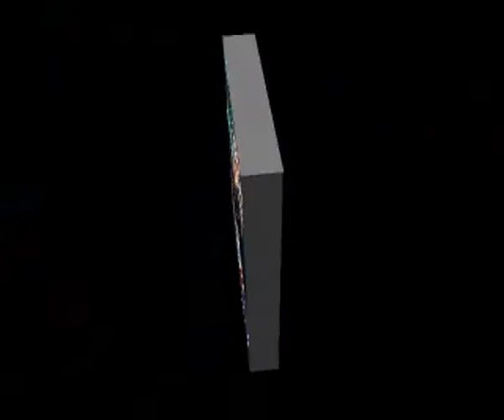KIDS SHOWS by CHRISTOS DX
Children shows by Christos Doxakis